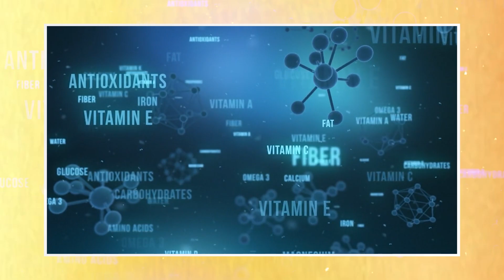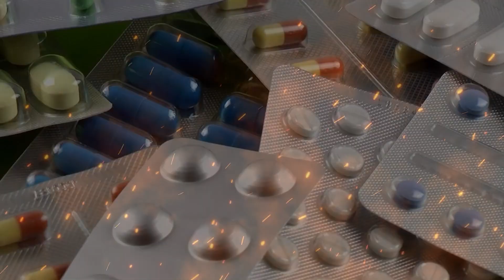Transform Your Life: The Ultimate Guide to Weight Loss Management.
Welcome to "Transform Your Life: The Ultimate Guide to Sustainable Weight Loss Management," your comprehensive resource for shedding pounds and keeping them off for good! In this video, we dive deep into effective and scientifically-backed weight loss strategies that prioritize your health and well-being. Whether you're just starting your weight loss journey or looking for ways to maintain your progress, this guide is packed with tips, tricks, and advice to help you achieve your goals.

🔹 What You'll Learn:

Personalized Weight Loss Plans: Understand how to create a weight loss plan tailored to your body's needs, including dietary preferences, lifestyle, and fitness levels.
Nutrition and Diet Tips: Discover the importance of balanced nutrition and how to make healthy eating a sustainable part of your life without feeling deprived.
Exercise for Everyone: Get insights into the most effective exercises for weight loss and how to incorporate them into your routine, regardless of your fitness level.
Mindset and Motivation: Learn strategies to cultivate a positive mindset and stay motivated throughout your weight loss journey.
Avoiding Common Pitfalls: Identify common weight loss pitfalls and how to avoid them to ensure long-term success.
Share your progress, challenges, and successes in the comments below or by using the hashtag TransformYourLife on social media. Let's support each other on this journey to a healthier, happier life!